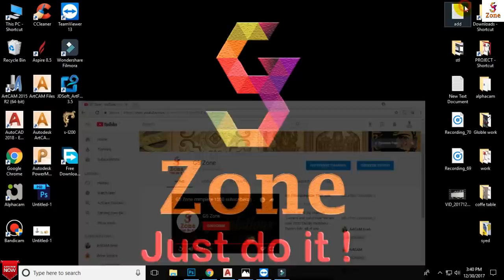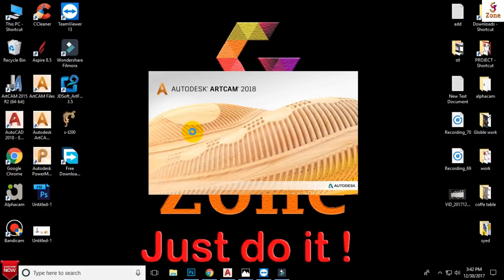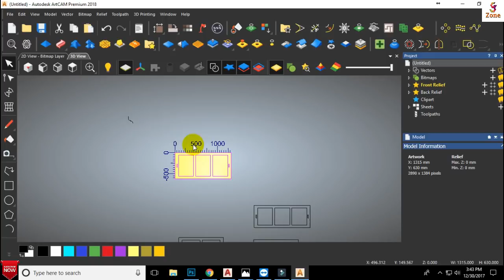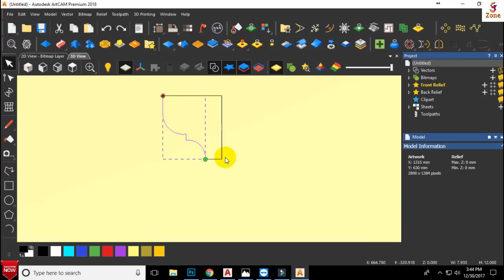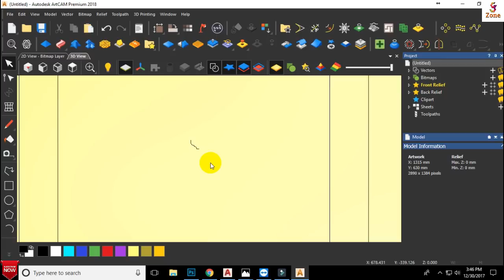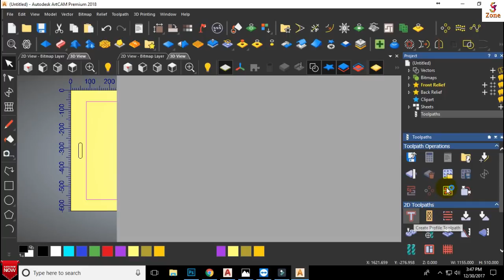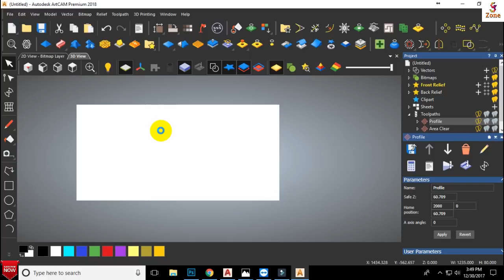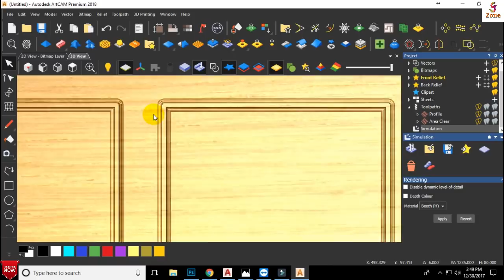How to add Custom tool In Artcam 2018 | Artcam Hindi Tutorial by - GS Zone